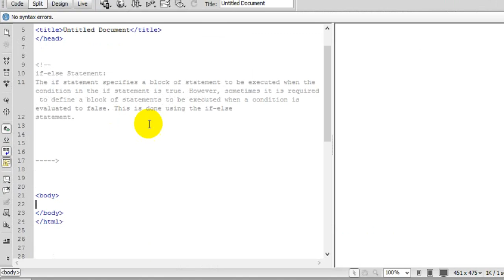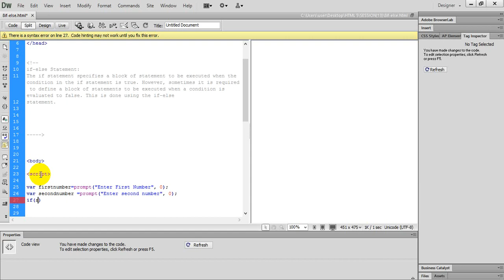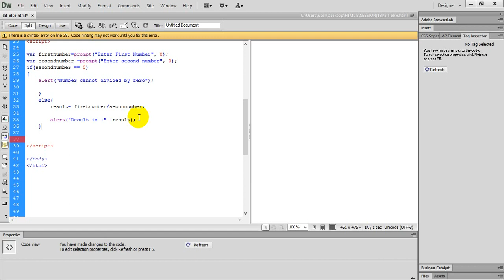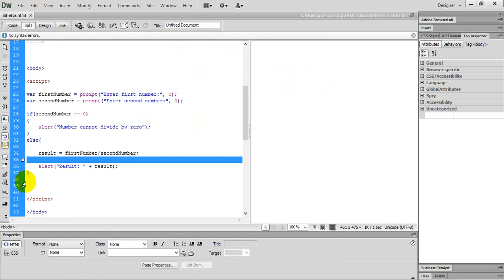Part:26 (if-else Statement) Java Script tutorial for Beginners in Urdu/Hindi by Haris Ahsan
if-else Statement
The if statement specifies a block of statement to be executed when the condition in the if statement is true. However, sometimes it is required to define a block of statements to be executed when a condition is evaluated to false. This is done using the if-else
statement.